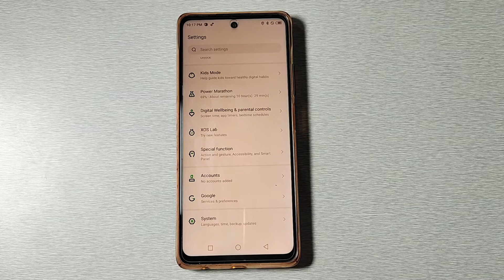How to off eye care mode in Infinix Hot 12 Play, eye care mode mobile setting